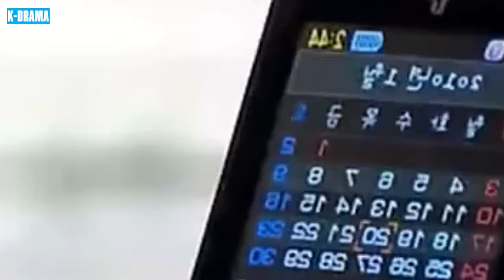PHIM 2024 | CHÚNG TA DÀNH CHO NHAU - TẬP 25 | Phim Tâm Lý Tình Cảm Gia Đình Hàn Quốc 2024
➡️Phim: CHÚNG TA DÀNH CHO NHAU